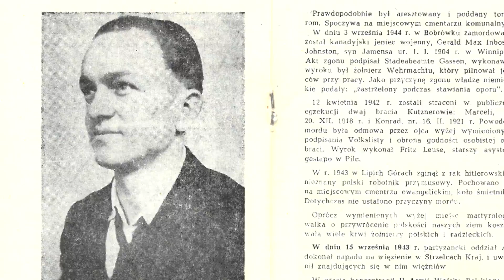Rowerem i pieszo - poznaj swoją okolicę (odc. 12)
Tajemnice licheńskiego lasu 🌳🌳🌳

Zobacz 👀 miejsca mało znane i często zapomniane, które jednak warto odwiedzić.

✅ Dotrzesz do nich szybko rowerem lub nawet pieszo 🚲🚶‍♂‍

Jak dotrzeć do tego miejsca?

🚴‍♀‍ rowerem 20 min (6,8 km)
👣 pieszo 1 godz. 22 min (6,7 km)

Co jeszcze warto zobaczyć w okolicy?